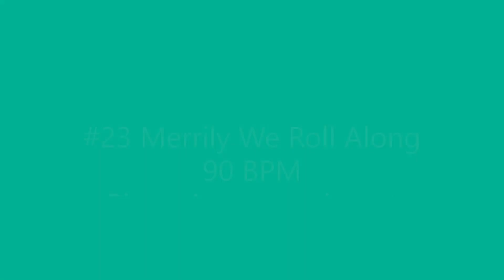#23 Merrily We Roll Along Piano Accomapniment 90 BPM